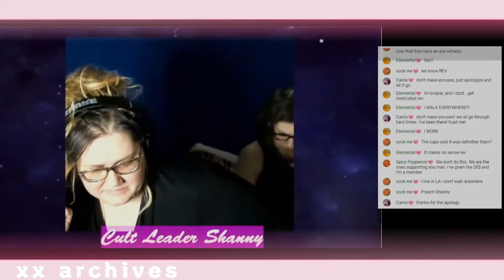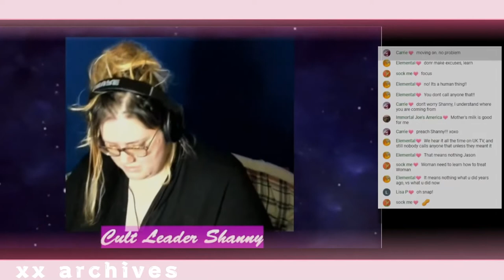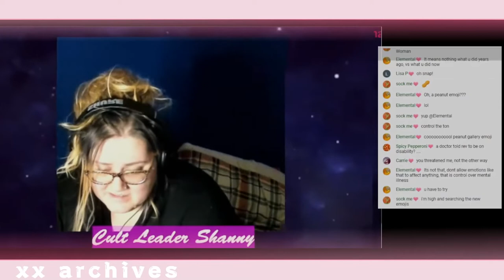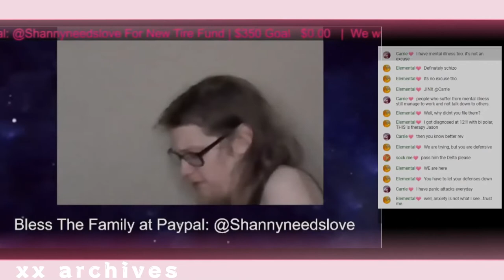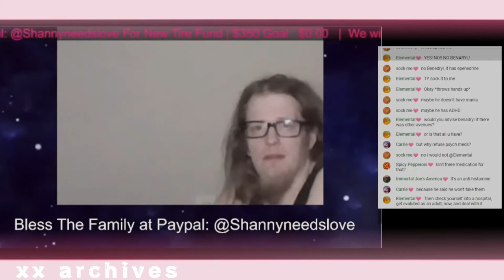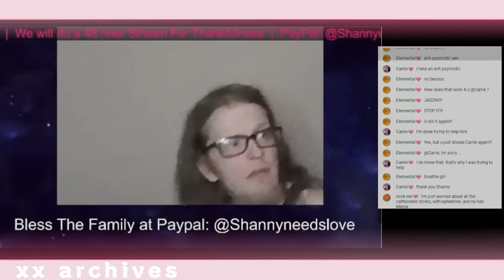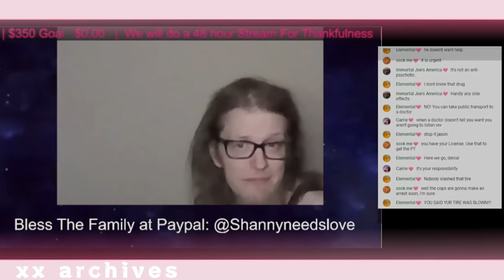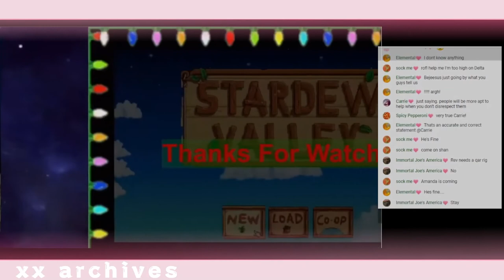Shanny Archive: March 15 2022 Now Deleted Stream